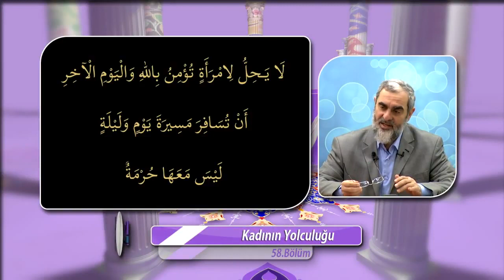KADIN MAHREMİ OLMADAN SEFERE ÇIKABİLİR Mİ?-deliller ile açıklama-Nureddin Yıldız